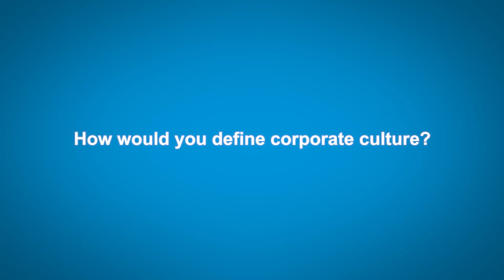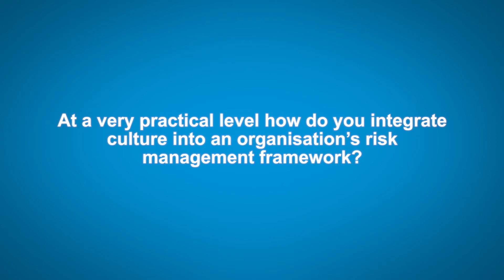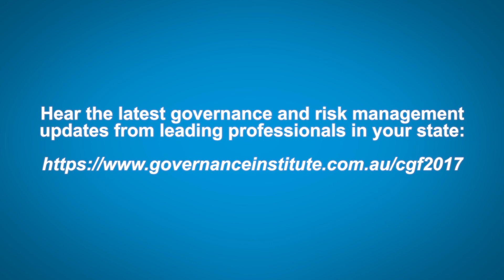Why corporate culture is important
Corporate culture is an importance part of an organisation's risk management framework. Hear practical guidance from:
• Robyn Worthington, Partner, KordaMentha Corporate
• Heather Brown, Executive Director, KordaMentha Corporate
Robyn will be speaking at Corporate Governance Forum 2017.